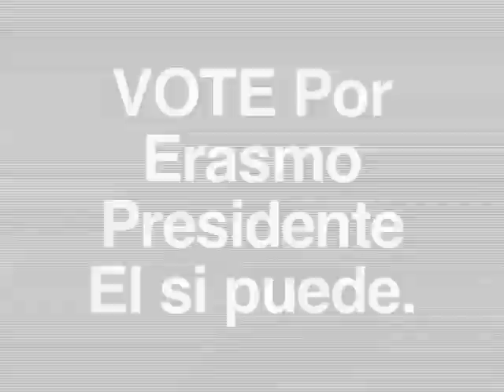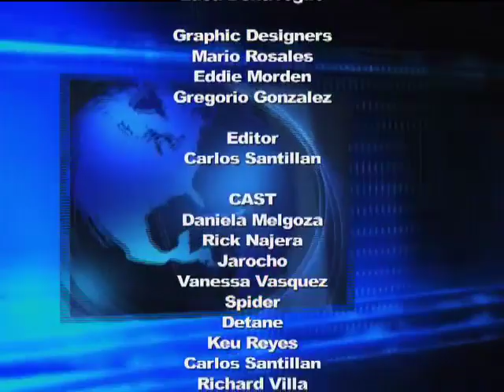Latino Ahora! Today! Now! Part 2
PART 2 of LATN  Rick Najera and Daniela Melgoza fresh off Latino Logues Tu are your news casters in the hit show LATN "Latino Ahora Today Now! a Latino News Show that hits all the hot buttons Right Now Today as its happening you got ot baby! Get your new fresh and and spun up to date news with a latino flavor. Yes it could happen right now right now. And Georg Lopez is not the only one who uses that, I think we heard Carlos Mencia say it too. OK so come here to get your Latino News Hot and Spicy!